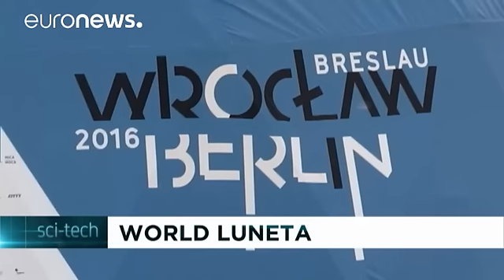تثبيت"لونيتا" : فروتسواف في قبة ببرلين - science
مشروع "لونيتا"، يقدم لنا هدية قيمة، فهو يسمح لنا، تقريبا، أن نكون في مدينتين في وقت واحد. يكفي الدخول إلى هذه القبة في برلين، لتجد نفسك في بولندا وبالتحديد في مدينة فروتسواف، عاصمة الثقافة الأوروبية لهذا العام.

يقول كريس بالدوين، أمين المعرض الحي في برلين:""لونيتا"-Luneta -هو بمثابة النافذة. نافذة بين مدينتين منفصلتين بفعل العديد من المعطيات، أولا لأنهما في بلدين مختلفين، يتحدثان لغتين مختلفتين، وتفصلهما الحدود الجغرافية و لكن أيضا الخيال والذاكرة ، ويرجع ذلك أساسا إلى العام 1945، عندما كانت فر…